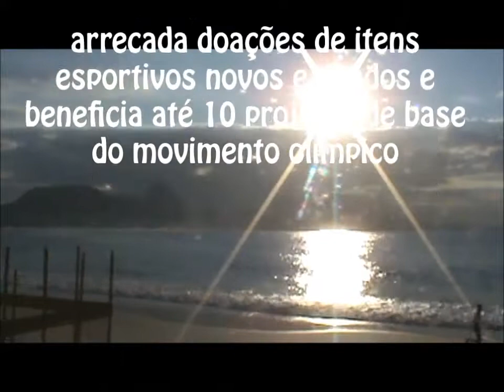Good Fit Triathlon 2013 - 1º dia de arrecadação - Abertura Semana Global do Ambiente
O Movimento Mentes de Ferro -- esporte e sustentabilidade realiza campanhas de mobilização pelas redes sociais para arrecadar doações de itens esportivos, novos e usados, em competições oficiais do calendário carioca ou durante treinos esportivos em cenários do Rio de Janeiro. Por isso, a Campanha chama-se Good Fit -- treinos e provas com causa.

A Campanha acontece duas vezes por mês com vivências gratuitas em esportes que são a cara do Rio, nos locais de arrecadação é realizado um mutirão de limpeza e educação ambiental. A entrega das doações é feita a projetos do movimento de renovação esportiva com sede no estado. Os projetos devem incentivar, preferencialmente, modalidades olímpicas e paralímpicas.

Em junho, Good Fit está beneficiando um projeto de Triathlon, a Escola do Mar, que há seis anos incentiva a prática da modalidade olímpica e atualmente mantém cerca de 15 triatletas de até 20 anos em Rio das Ostras. O primeiro dia de arrecadação para a Escola do Mar culminou com a comemoração do Dia Mundial do Ambiente quando setenta itens esportivos foram arrecadados e cerca de trinta quilos de resíduos foram retirados da areia da Praia de Copacabana.

Curta a fan page do Mentes de Ferro no facebook!